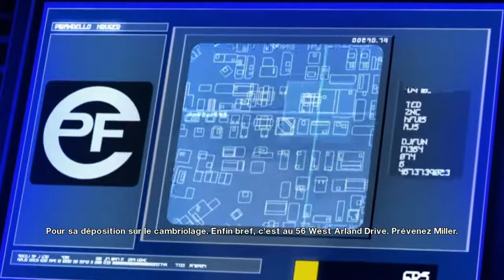Mirror's Edge Episode 1 Hard mode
L'Episode 1 du jeu Mirror's Edge en difficile.

Mirror's Edge Episode 1 in hard mode